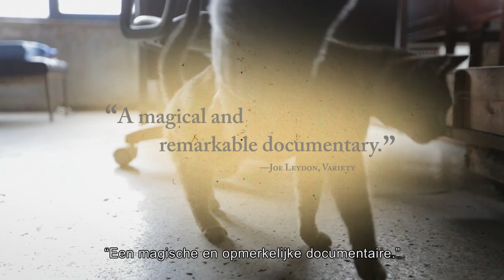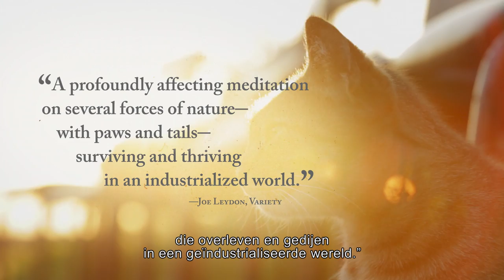Kedi [NL TRAILER]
Honderdduizenden Turkse katten bewegen zich vrij door de straten van Istanboel. Al duizenden jaren wandelen ze in en uit de levens van mensen. Zo zijn ze een essentieel onderdeel geworden van de diverse gemeenschappen die de stad zo kleurrijk maken. De katten van Istanboel zijn niemands eigendom. Ze leven tussen twee werelden, zijn wild noch tam, en brengen vreugde en een doel bij die mensen die ze zelf uitkiezen om hen te adopteren. In Istanboel zijn katten spiegels voor de inwoners; ze laten hen op een unieke manier reflecteren op hun leven.

VANAF 24 AUGUSTUS IN DE FILMTHEATERS

‘Kedi is the Citizen Kane of cat documentaries.’ – Indiewire
‘This is the film the world needs right now.’ – Little White Lies